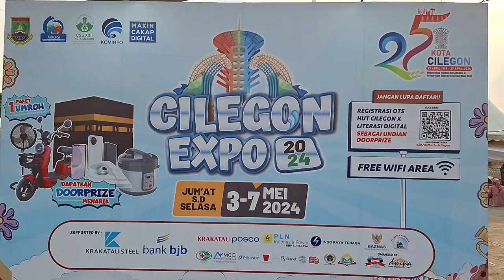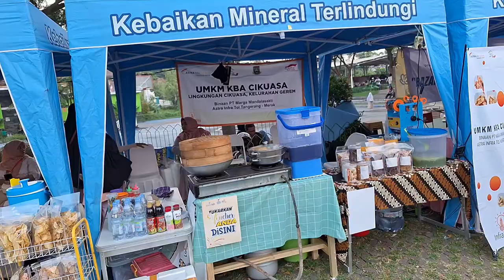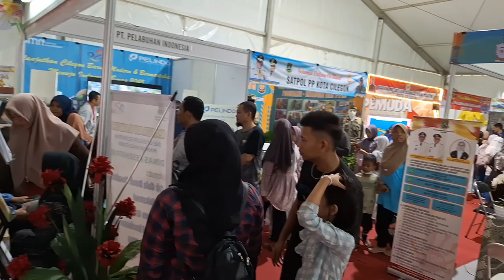Meriah🔴Cilegon Expo 2024 Pamerkan Berbagai Produk Unggulan, Hiburan dan Pentas Band Nasional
Masyarakat Kota Cilegon dan sekitarnya sangat antusias berdatangan ke alun-alun Kota Cilegon, untuk menyaksikan Cilegon Expo 2024. Ini merupakan salah satu rangkaian perayaan HUT Kota Cilegon yang ke-25, yang berlangsung dari 3 hingga 7 Mei 2024.

Cilegon Expo 2024 menyajikan beragam pameran dan kegiatan yang menarik bagi warga Kota Cilegon.

Sebagai salah satu daerah penghasil emping, Cilegon Expo 2024 juga dimeriahkan lomba adu ketangkasan pembuatan emping. Lomba kontes emping ini berlangsung di Alun-alun Kota Cilegon pada Jumat, 3 Mei 2024.

Di puncak Cilegon Expo 2024 ini akan ada penampilan spesial dari band nasional Zambrud pada malam puncak peringatan Hari Jadi Kota Cilegon pada tanggal 6 Mei 2024, di lapangan sepakbola Krakatau Steel.